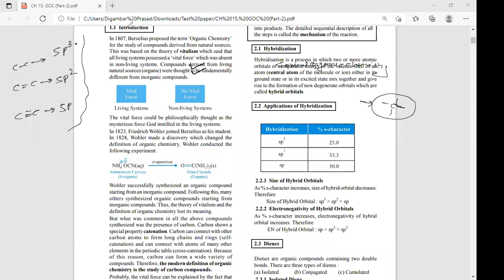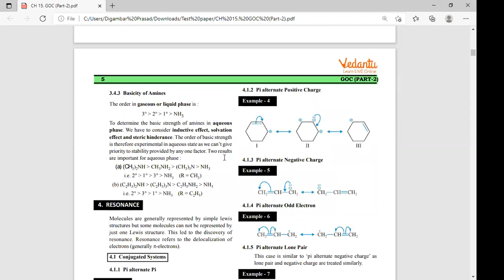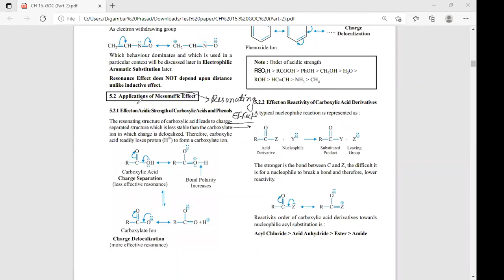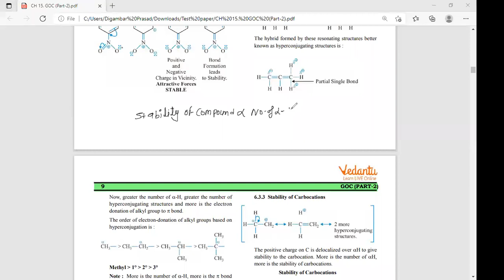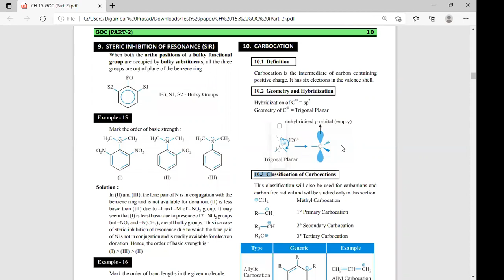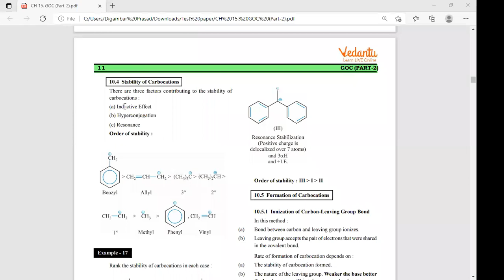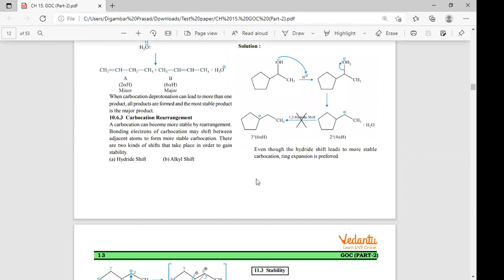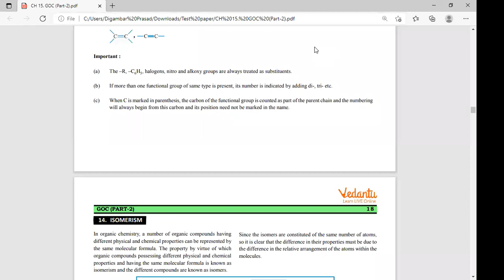CLASS 12 GOC 23/07/21